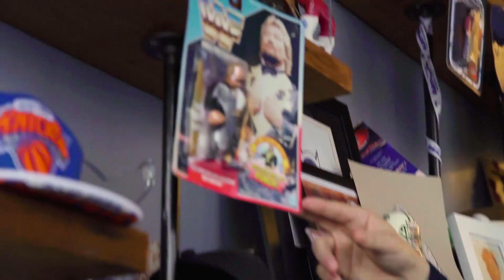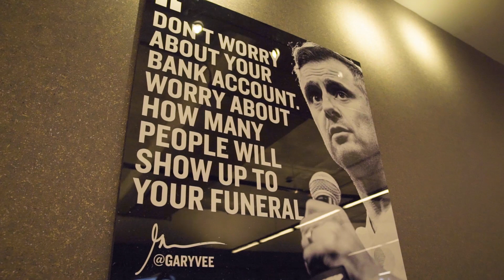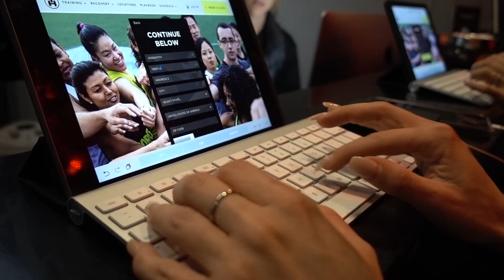NYC, MEETINGS, GARY VEE, TONE HOUSE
Questions? Inquiries? Want to submit video ideas?!

Sign up for one of my membership programs for as low as $3.99/month!
NO sign up fees!
NO cancellation fees!